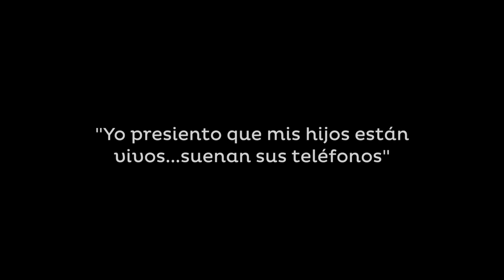Sonia Escobar: "Yo presiento que mis hijos están vivos...suenan sus teléfonos"